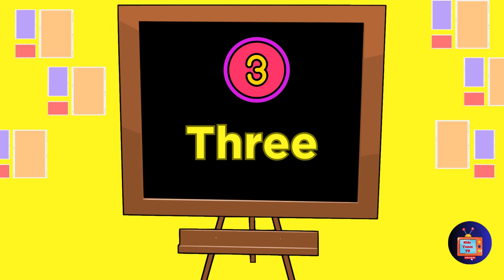Guess the number from 1 to 5 - Educational video to learn the numbers and their Spelling.